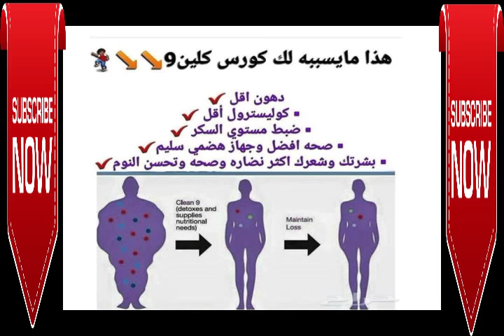Weight Loss Program 100% Natural C9